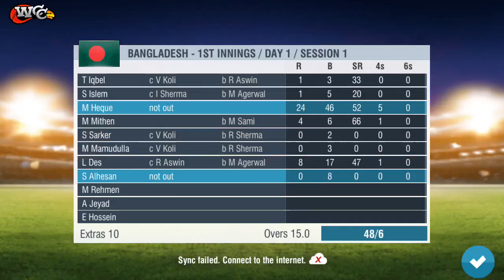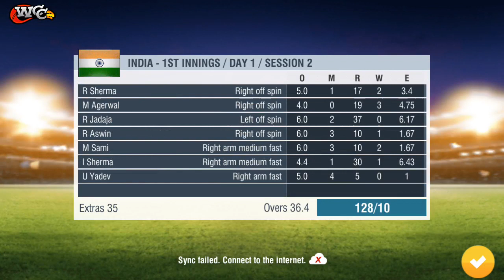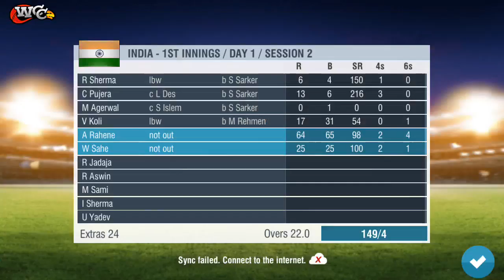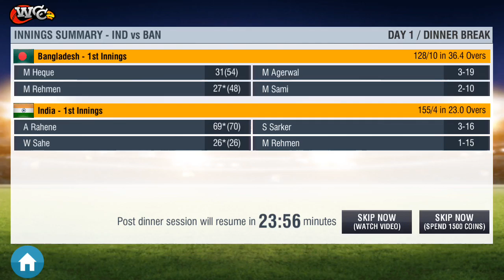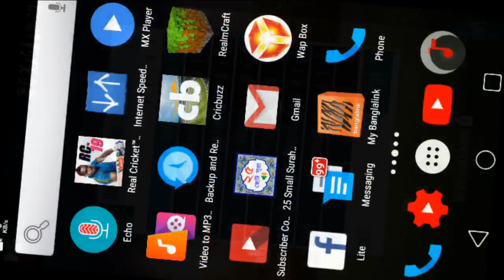India vs Bangladesh 2nd Test Day1 Highlights 2019 Gameplay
India vs Bangladesh 2nd est Day1 Highlights 2019

Bangladesh vs India 2nd Test Day 1 Highlights Wcc2

Ind vs Ban Test Match Highlights 2019

India vs Bangladesh 1st Test Day1 Highlights 2019 Wcc2

G3MW